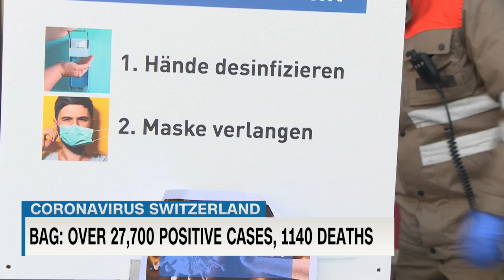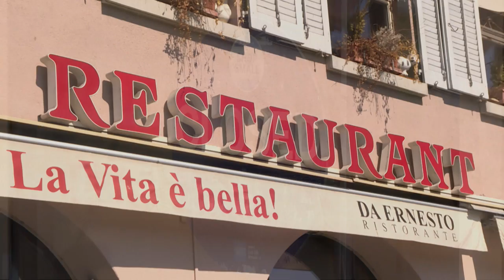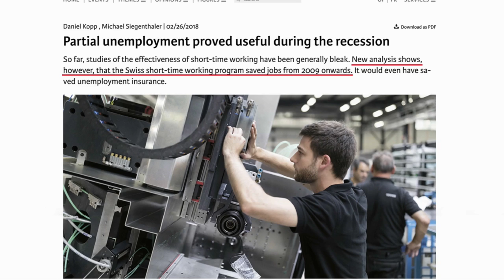Coronavirus latest: The Swiss fertility bracelet that could help detect COVID-19 | The Show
The Swiss medtech firm Ava makes a wearable that measures body temperature and is used to monitor fertility in women. But it is about to start tests to see if it can spot early signs of coronavirus. Plus, all the latest on the COVID-19 situation in Switzerland.